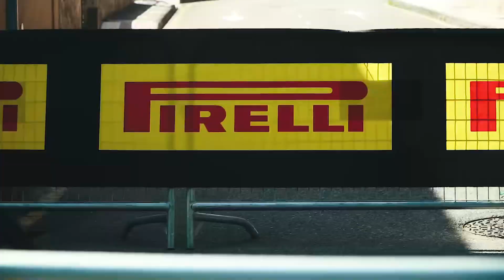🟣 Prólogo Belmontina | Resumen 2024